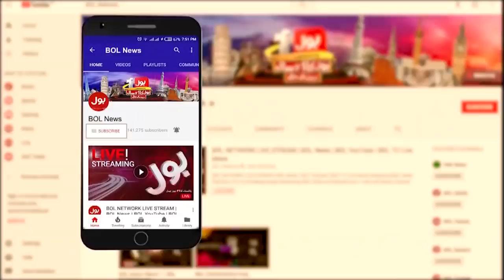PM Imran Khan was Wrong, Hassan Nisar Latest Interview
Hassan Nisar Latest Interview
Hassan Nisar Interview
Hassan Nisar Bashes
hassan nisar bahses pm imran khan